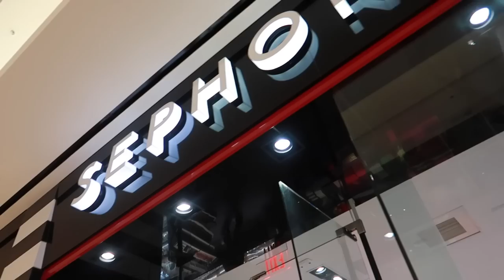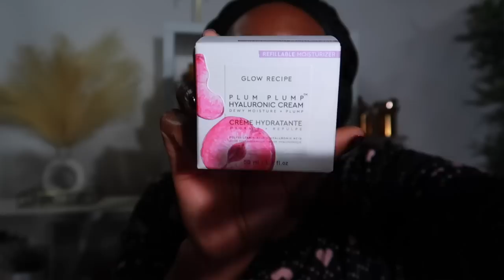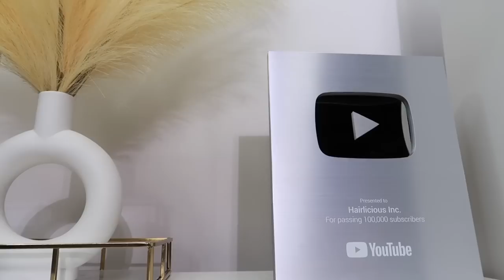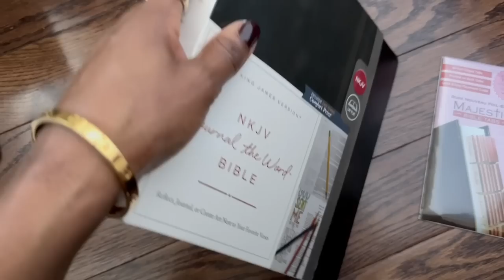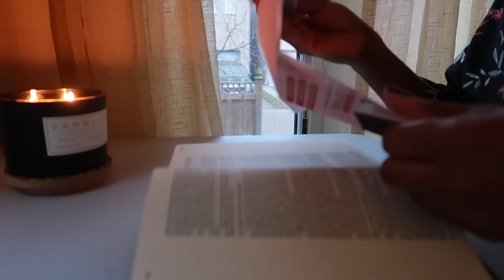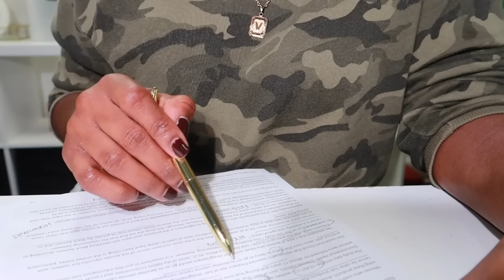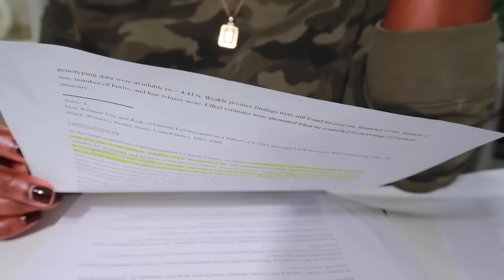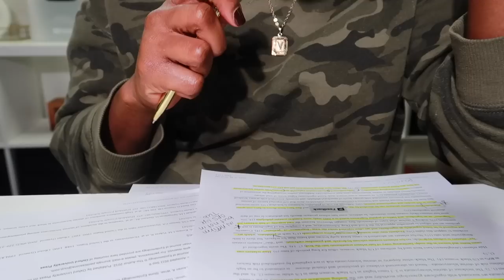WEEKEND VLOG | Relaxer Study/My Thoughts, Products I STOPPED Using, Scalp Challenge, YT Award + MORE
Hey luv!  I’m back with another packed weekend vlog sharing all things healthy hair care and lifestyle - missed y'all!

Be sure to check out

In today’s video I share my healthy scalp challenge updates, my oil and scalp massage routine, green smoothie protein shake, and vitamins for health and hair growth!

I also share my thoughts on the Relaxer Study associating relaxers/hair straighteners to uterine cancer (yes, the articles that have been floating around the relaxed hair community), Products I'm NO LONGER using and my healthy hair care plans moving forward. It’s A LOT!!

Girl, I can’t even contain myself, my 100K Youtube Plaque is HEREEE!!! Come unbox it with me. See you in the comments :)

Xoxo

♥PRODUCTS MENTIONED/SHOWN:

iPhone phone case
Magic Bullet Blender
Camille Rose Hair Growth Oil
NJK Journaling Bible
Gold Pen
Gold Ring
Initial Necklace
Keracare Hydrating and Detangling Shampoo
Keracare Humecto Creme Conditioner
Keracare Dry Itchy Scalp Shampoo, Conditioner and Glossifier
Olive Oil
Avocado Oil
Coconut Oil
Plastic deep conditioning caps
Satin Robe

0:00 Intro
0:14 Friday: Getting my nails done, Green protein smoothie, Healthy Scalp Challenge Updates, Sephora and Home Sense run, Oil my scalp with me, organize make-up
14:57 Saturday: Breakfast, YouTube Play Button unboxing, H&M & Amazon package unboxing, Celebration Dinner
20:58 Sunday: Installing Bible Tabs, Relaxer Study & my thoughts + hair care products I’m no longer using, Keracare product haul, Wash day routine